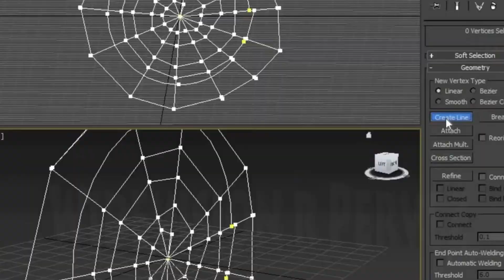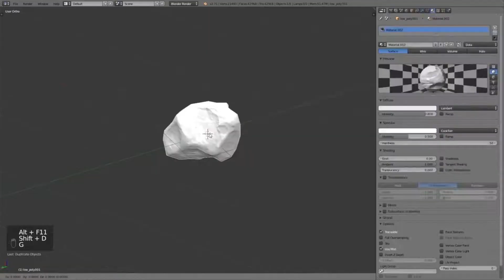VFX BREAKDOWN_Orange Mittai LOGO